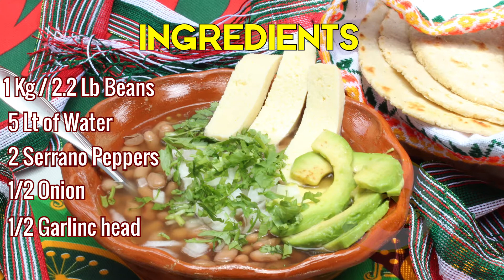Traditional Mexican Bean stew / Incredible Recipe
Ingredients:
1 kg / 2.2 lb Beans (Pinto / Peruano / Flor de mayo (Bayo))
5 Lt of Water
2 Serrano Peppers
Onion
Garlic
Queso fresco / Fresh cheese
Cilantro
Avocado
Lime